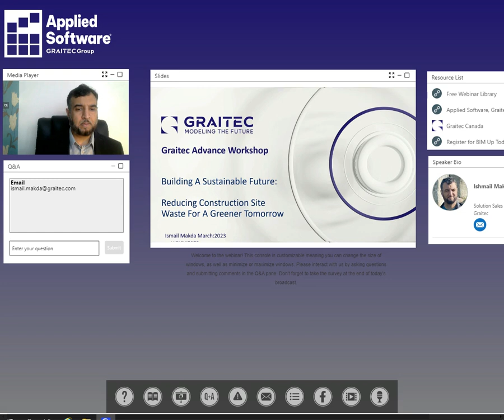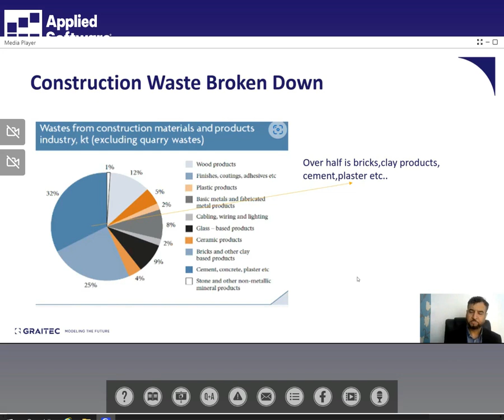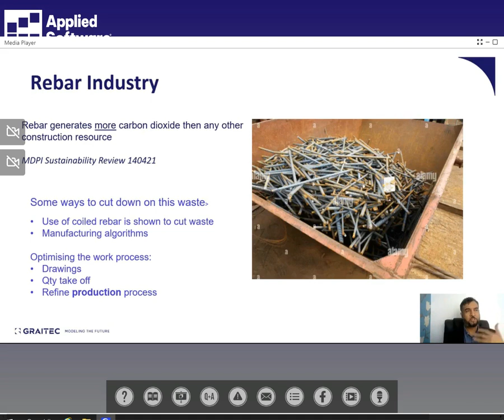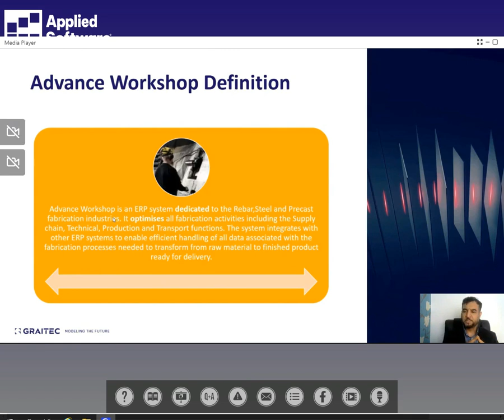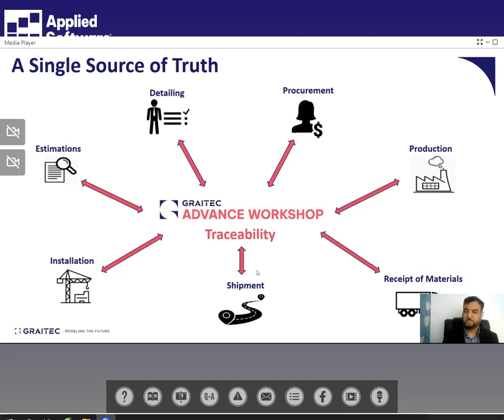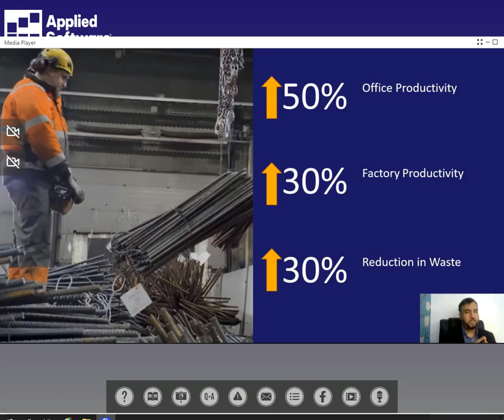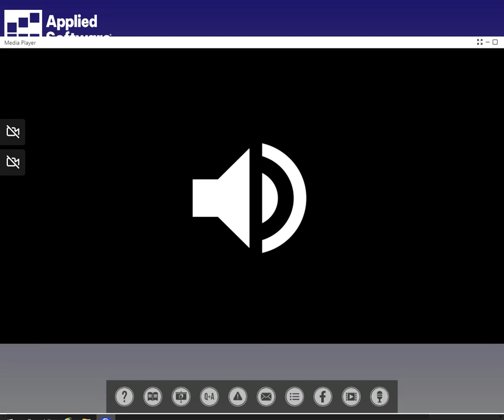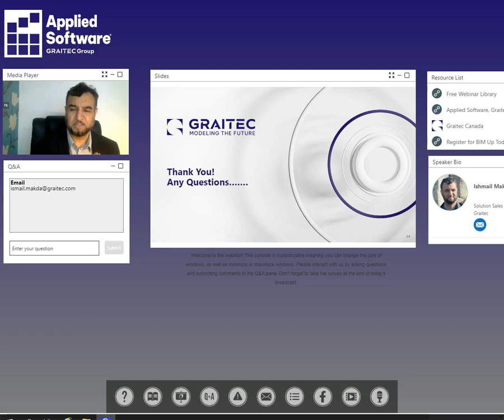Webinar: How to Reduce Construction Waste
This thought-provoking webinar delves into the importance of sustainability in the construction industry in light of the major contribution of waste to environmental degradation.

Learn about best practices and innovative solutions for construction waste reduction and how incorporating sustainability can become a priority for construction companies. Gain insights on how to implement sustainable construction methods, save costs and reduce the impact on the environment.

For software info, tech support or free trials,

Pour obtenir des informations, de l'assistance technique ou une version d'évaluation gratuite, visitez le